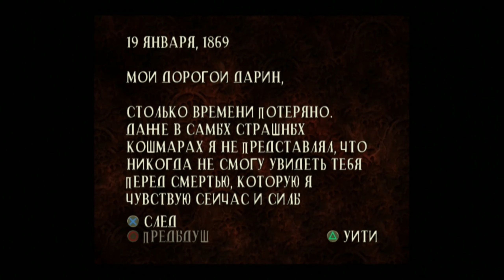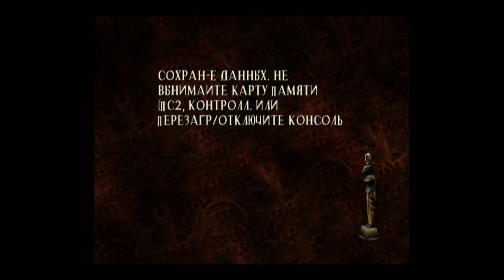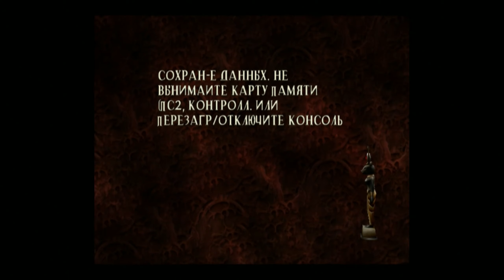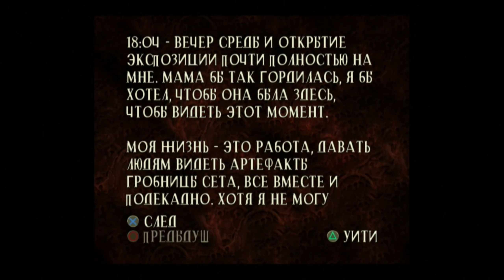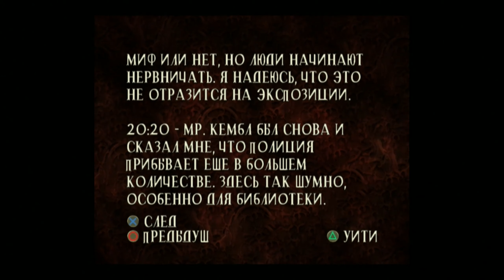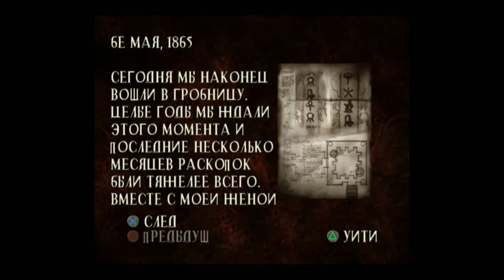Curse: The Eye of Isis (Проклятие Изиды) #1 (PS2)